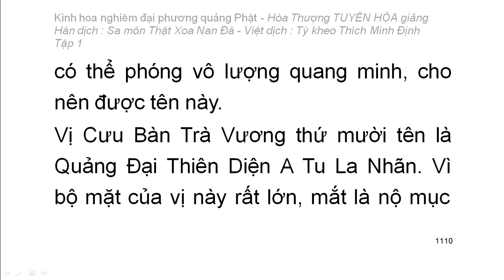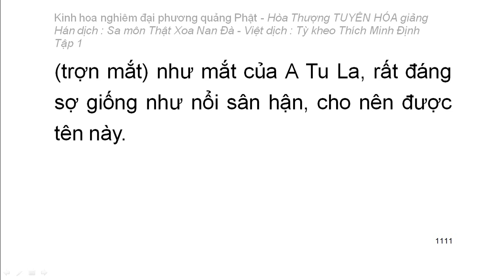Kinh hoa nghiêm - hoà thượng Tuyên Hoá giảng giải - Tập.../25